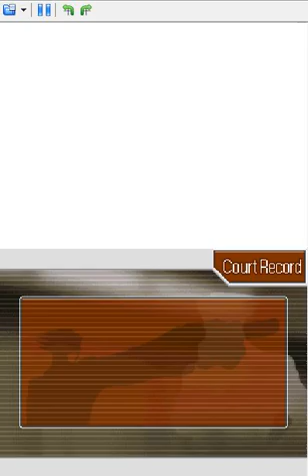Lets Play Phoenix Wright Trials And Tribulations Part 5 Big Eye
seriously i hate that